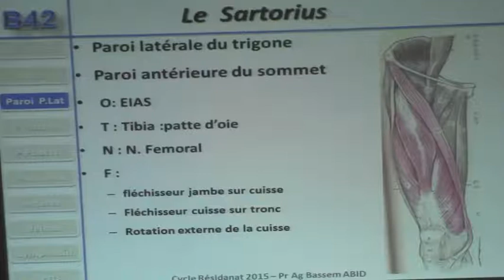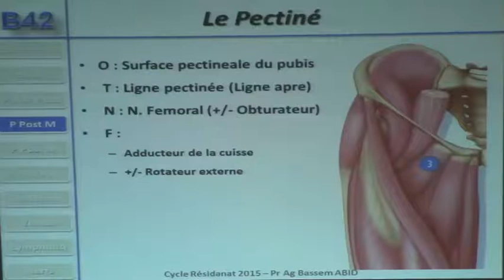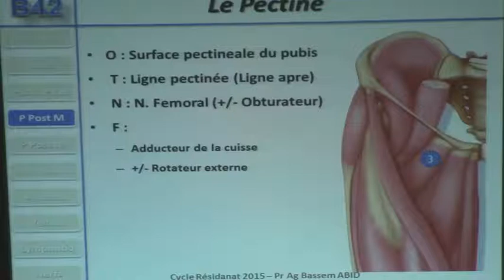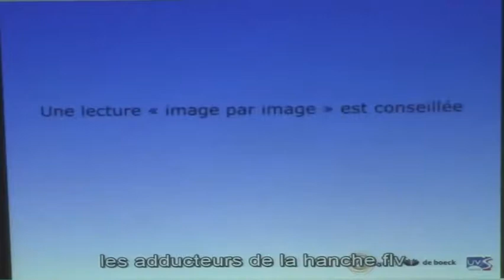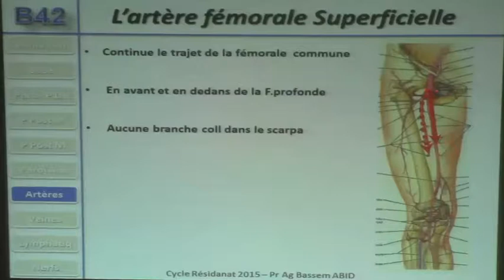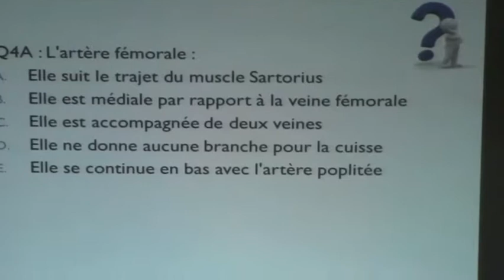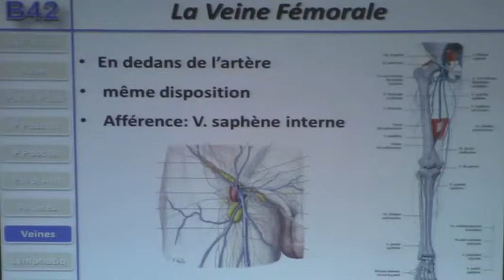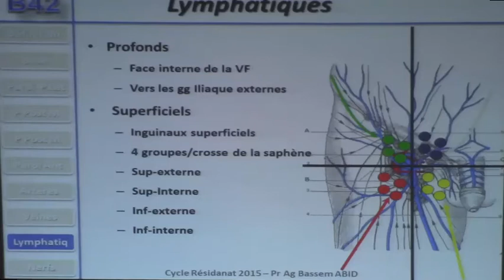ANATOMIE DU TRIANGLE DE SCARPA PARTIE 3